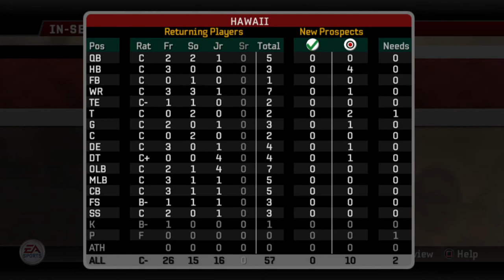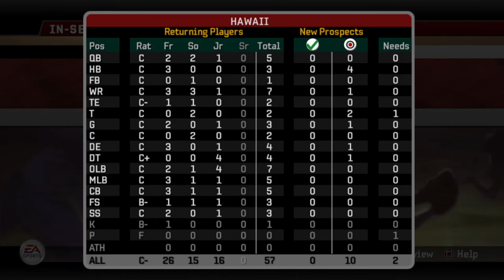Hawaii vs Idaho- S2 G3 - NCAA Football 06 Dynasty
Chapters:
0:00 Start
16:28 1st Quarter
26:52 2nd Quarter
42:26 3rd Quarter
55:59 4th Quarter